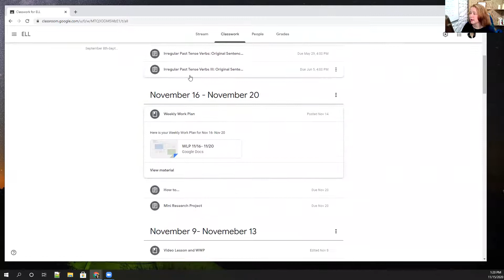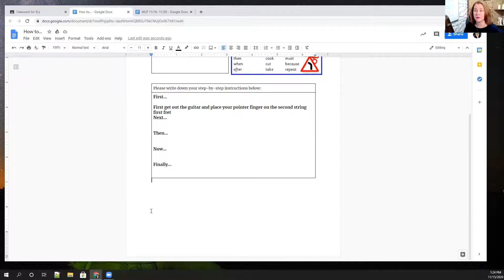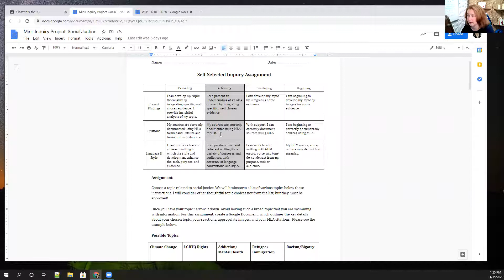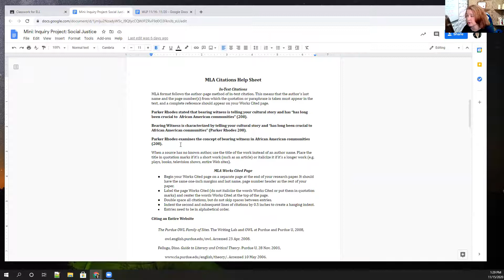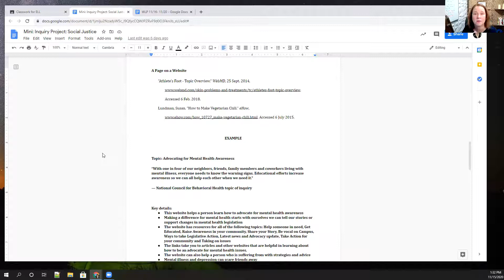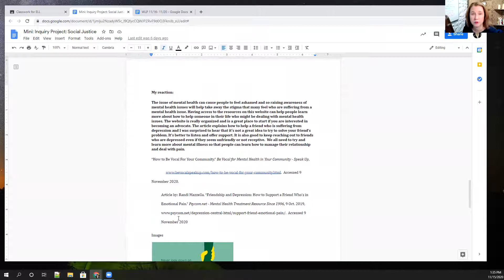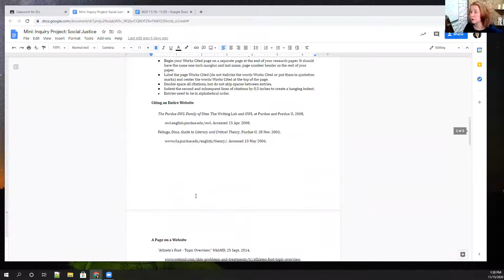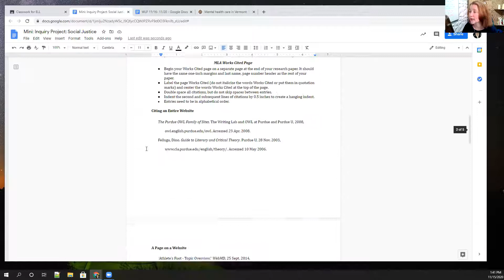WWP Nov 16th